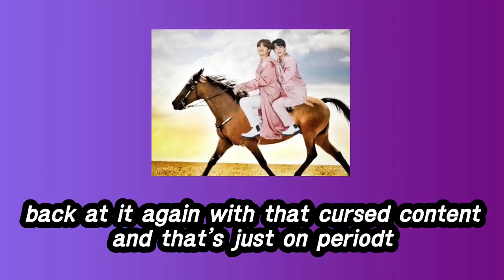bts moments i think about a lot that i edited to become crack (bts crack)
hey rats sorry for being inactive for so long heres a new video now stfu ily ✌👁👄👁💜